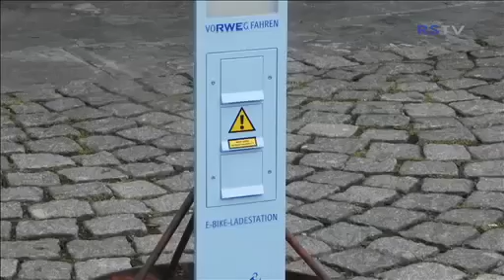E-Bikes-Kreishaus (5.2011)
Mehr Bewegung für den Alltag: Der Rhein-Sieg-Kreis und die Kreisstadt Siegburg erhalten von RWE Deutschland nagelneue Elektrofahrräder („E-Bikes") und spezielle Ladestationen. Landrat Frithjof Kühn und Bürgermeister Franz Huhn nahmen die blauen E-Bikes und Ladestationen persönlich in Empfang.

E-bike Überreicht wurden die emissionsfreien und leisen Flitzer, die dank Akku jede Menge Schwung mitbringen, von den RWE-Kommunalbetreuern Hermann Roth und Elisabeth Schlüter. Künftig können die Mitarbeiter des Rhein-Sieg-Kreises und der Kreisstadt die E-Bikes und die Ladestationen nutzen. Eine Strom-Ladestation wird vor dem Eingang der Kreisverwaltung installiert. Dort kann der Akku der E-Bikes wieder aufgeladen werden.

„Die Umwelt- und Lebensqualität wird in Zukunft entscheidend von der Klimafreundlichkeit der Fortbewegung abhängen", sagte Hermann Roth. „RWE Deutschland möchte deshalb die E-Bikes in den öffentlichen Alltag integrieren und möglichst viele Bürger für dieses Zukunftsthema gewinnen." Landrat Kühn und Bürgermeister Huhn zeigten sich erfreut über die neuen E-Bikes und äußerten sich übereinstimmend: „Mit den Elektrofahrrädern können wir unseren Mitarbeitern Dienstgänge im Stadtgebiet und darüber hinaus erleichtern, die ansonsten mit dem Auto erledigt werden müssten."
Parallel zur Einführung der E-Bikes beabsichtigt RWE Deutschland den Anstoß zur Einführung einer flächendeckenden Infrastruktur mit Ladestationen zu geben, um so auch den Radtourismus in der Region zu fördern.

Mensch auf dem E-bikeDie Nachfrage nach Elektrorädern boomt. Bis 2012 werden rund 2,2 Millionen Fahrräder mit Elektromotor in Europa unterwegs sein. E-Bikes bieten auch den Menschen, die älter oder körperlich nicht mehr so fit sind, eine gute Möglichkeit mobil zu bleiben. RWE schreibt zusätzlich für alle Kommunen einen Wettbewerb aus, der die interessantesten und nachhaltigsten Konzepte am Ende des Jahres prämiert.

Infos zu weiteren Aktionen im Rahmen von „E-Bikes on Tour"